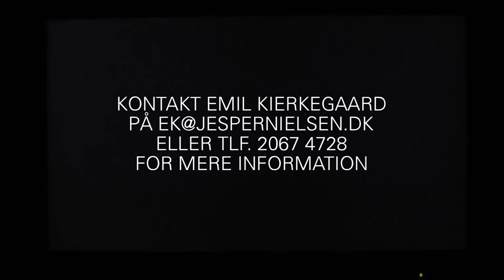GARTNERSVINGET 11, 2800 KGS. LYNGBY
Kontakt Frank Hansen på tlf. 20674728